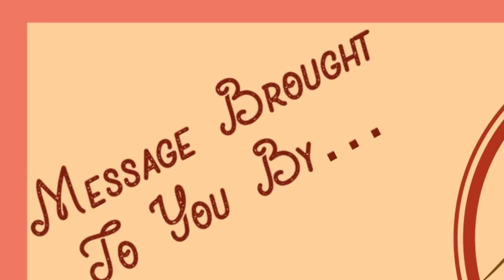Coming Out Of The River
Joshua 4:1-24
"Coming Out of the River" (final edit)